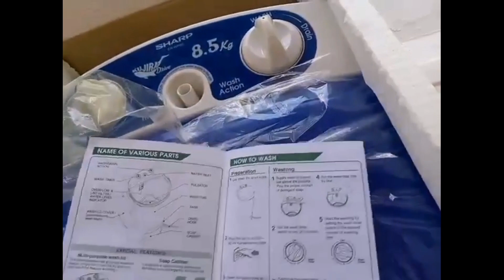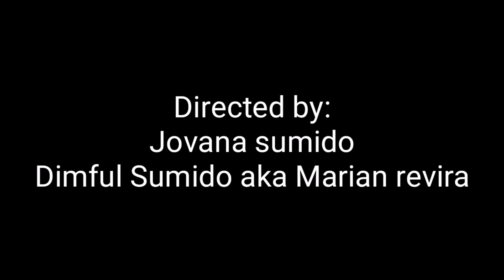Surprised ko si nanay for first time here is her reaction 😁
Simple surprise to my mom this early Nov. This is her Christmas present in advance.

This is the best reaction ILove you nay imiss u see you soonest